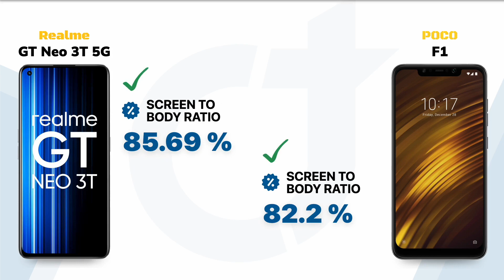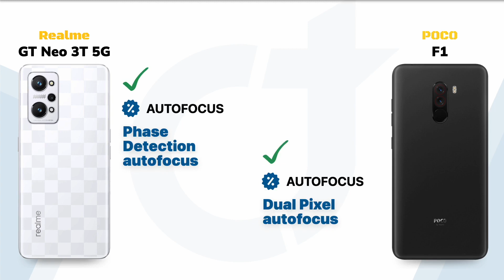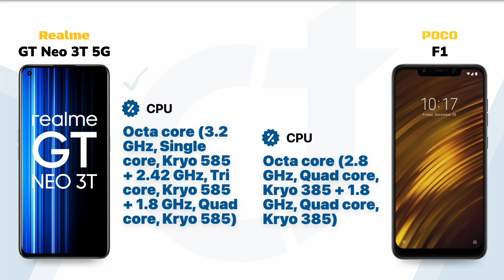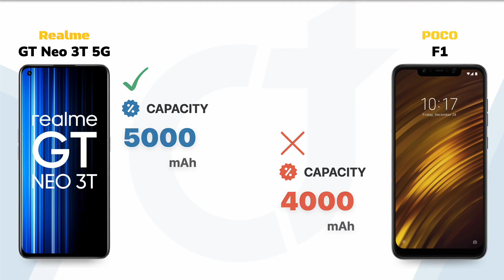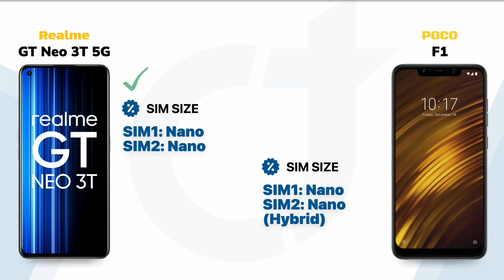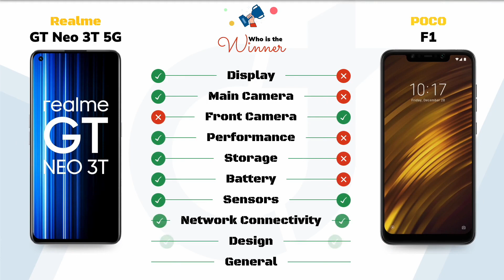Realme GT Neo 3T 5G vs POCO F1: Who will be the Winner?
Realme GT Neo 3T 5G vs POCO F1 || Full Comparison - Who will be the Winner?

Video Highlights
00:00 Introduction
00:05 Display
01:01 Main Camera
01:53 Front Camera
02:18 Performance
02:52 Storage
03:17 Battery
03:43 Sensors
04:08 Network Connectivity
04:46 Design
05:16 General
05:37 Finale

🛍️Checkout on Amazon 🛒:
Realme GT Neo 3T 5G
POCO F1